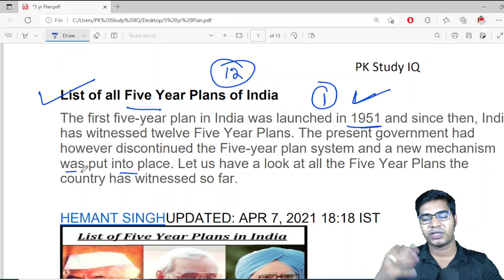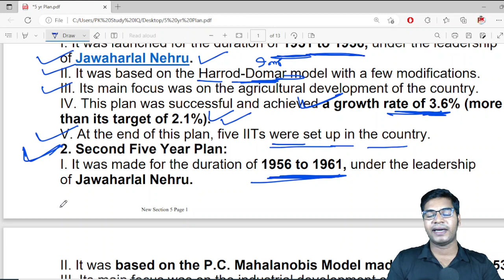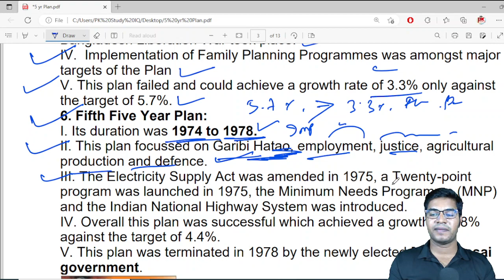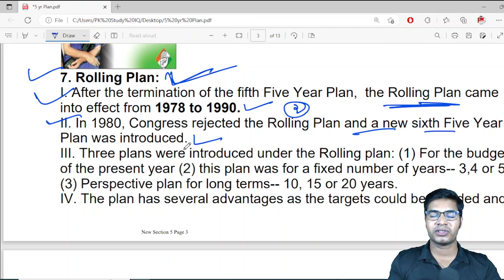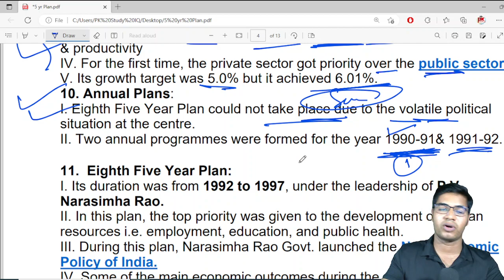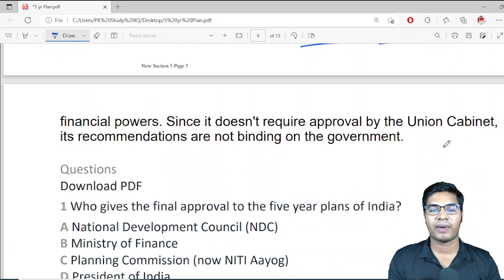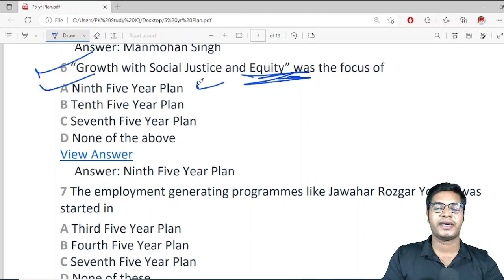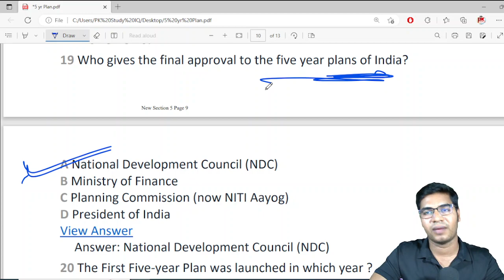GK Class I 5 Year Plans in India GK for High Court ASO Msins Exam 2023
GK For Aso
ASO Classes
English Class
Math Class
GK Classes
Character Certificate
District Court Recruitment 2021
Odisha Job
10th Pass Jobs in Odisha 2021.
10th Pass Bank Jobs.
OPSC EXAM
UPSC EXAM
OSSC EXAM
RAILWAY EXAM
Court Clerk Preparation
ASO
ASO EXAM
ASO RESULTS
OSSSC